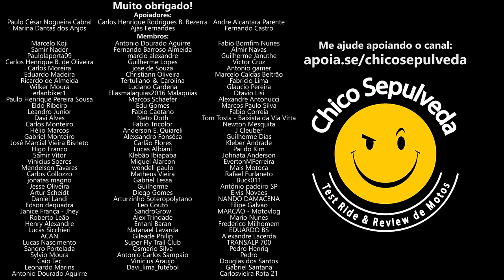Honda CB300R é uma B0MB4 mas eu ADORO [e tem solução]